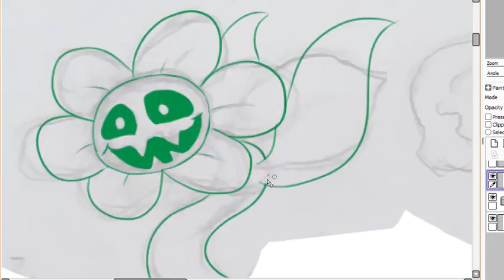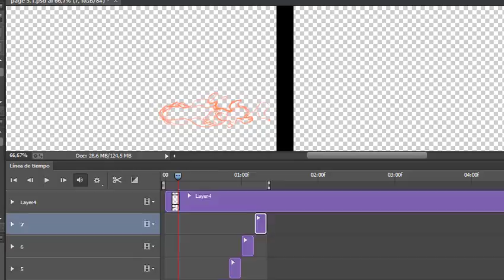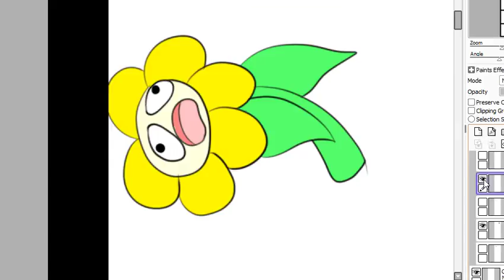Quick animation Flowey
animation made by me hope you like it.
also I don't have anithing agains't Flowey, it's just a little panell from my original comics of an AU of mine called Undertake :
the page will be ready pretty soon :3